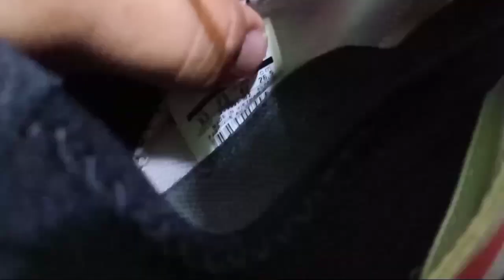Bagong tuklas | Marcian's secret ukay shop | Solid at branded mga sapatos galing U.S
magandang gabe mga trops new upload tara't samahan nyokong tuklasin yung bagong bilihan ng ukayshoes panuodin nyoto hanggang dulo para malaman nyo kung saan at anong mga shoes ang mga nandito sa ukayan si sir marcian..

Fb: Rowell Datu Samson II